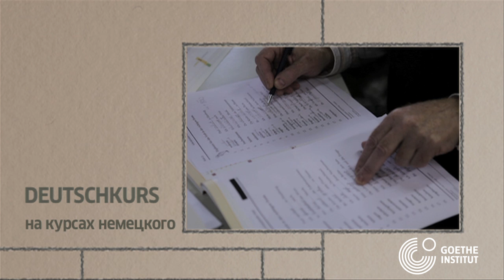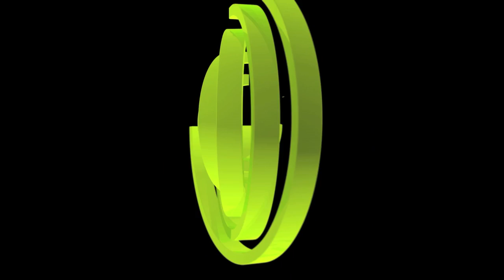"11 Wochen Deutschkurs " Folge 1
Дорогие друзья! Сегодня стартует наш новый видеопроект «11 недель на курсах немецкого»: каждую неделю мы будем рассказывать Вам о том, что происходит на занятиях  в Немецком культурном центре им. Гете в Москве. Сегодня -- первая серия нашего видеодневника. Viel Spaß beim Anschauen!